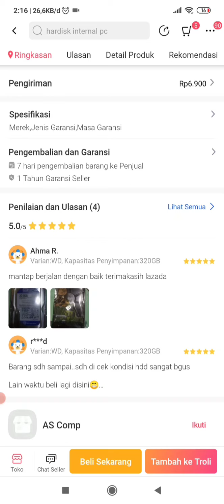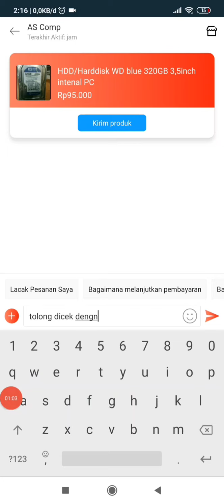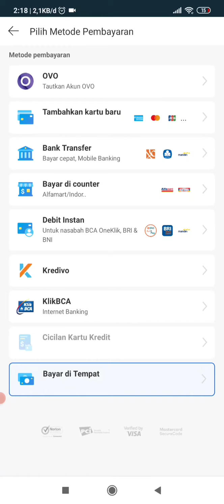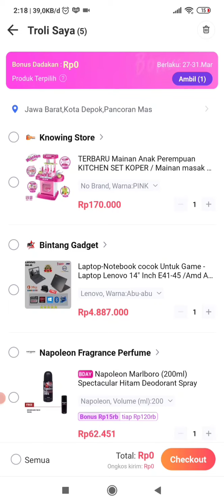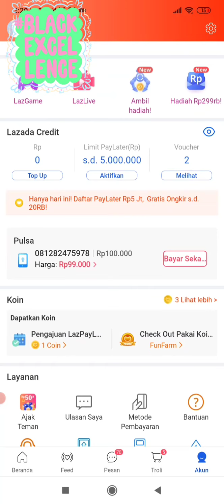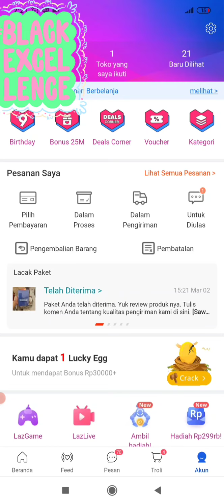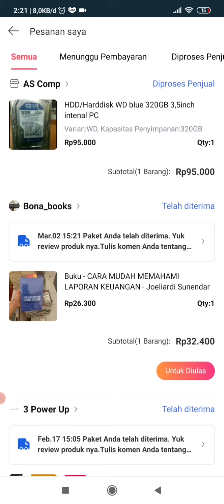Cara Belanja di Lazada dengan Metode